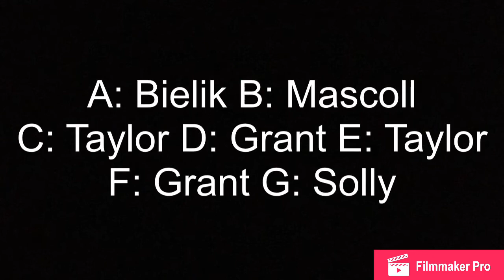Goal Of The Month: September 2018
Welcome to a brand new series called Goal Of The Month, where I look at the best goals scored by the Addicks in a calendar month and you guys get to vote on what you think is the best goal of the month.

Goals
Goal A : Krystian Bielik Vs Southend United
Goal B: Jamie Mascoll Vs AFC Wimbledon
Goal C: Lyle Taylor Vs Wycombe Wanderers
Goal D: Karlan Grant Vs Bradford City
Goal E: Lyle Taylor Vs Bradford City
Goal F: Karlan Grant Vs Plymouth Argyle
Goal G: Chris Solly Vs Luton Town

Song
Khalid, 6LACK and Ty Dolla $ign - OTW (Instrumental)

What was your goal of the month? Vote in the comments below!